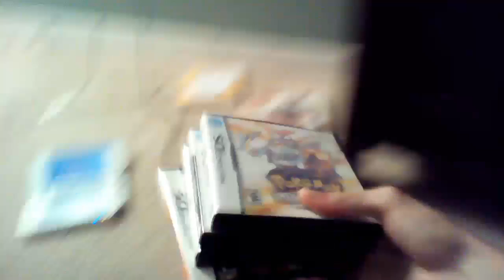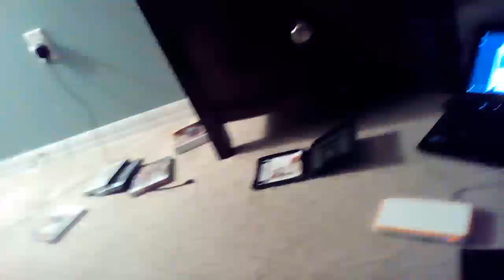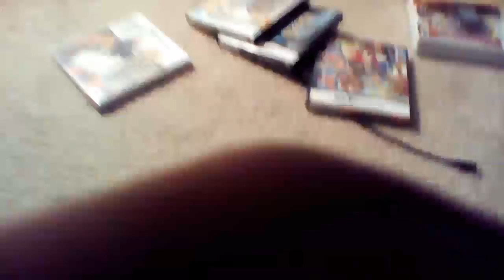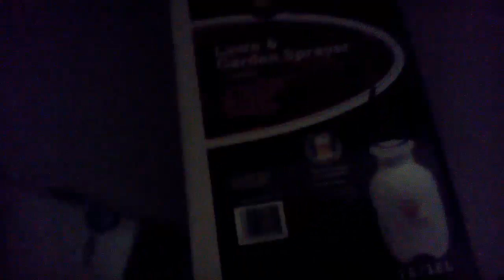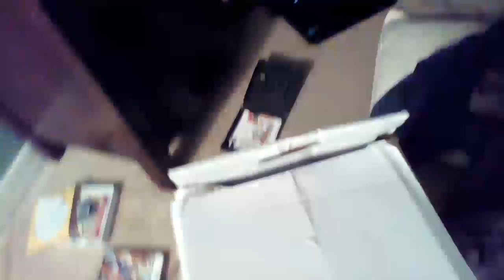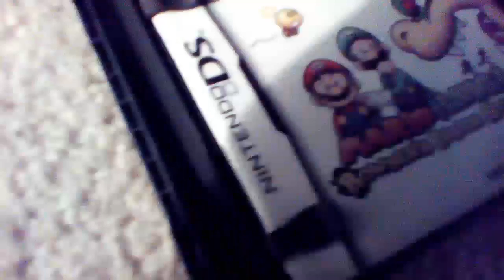PauLInstaMyooin Stream #86 Chilling Out With PauLInstaMyooin #85